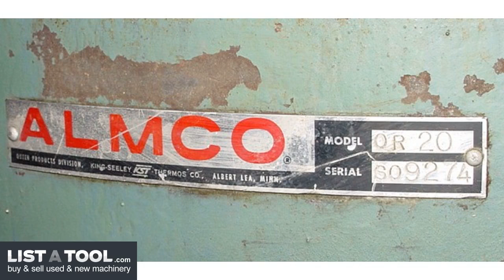Almco OR20 Vibrator